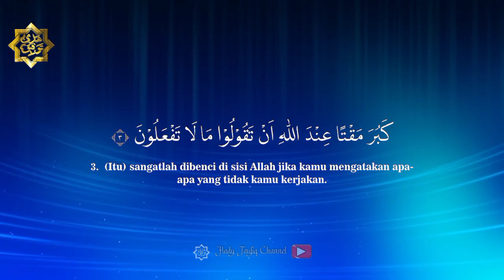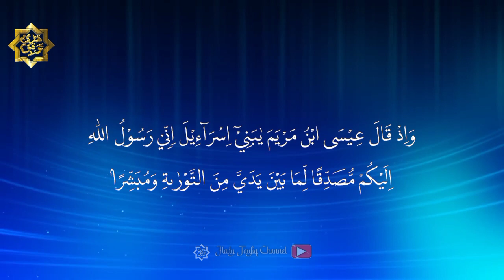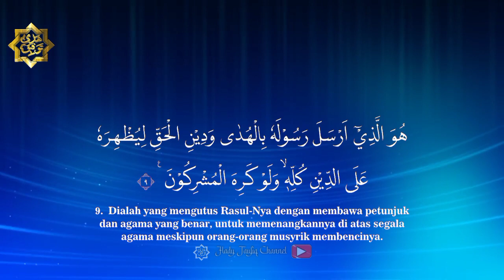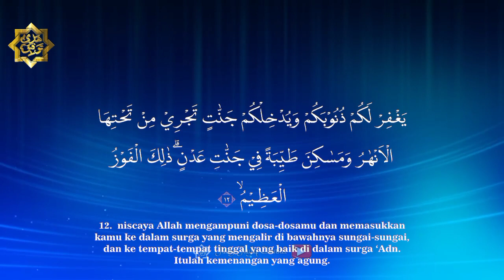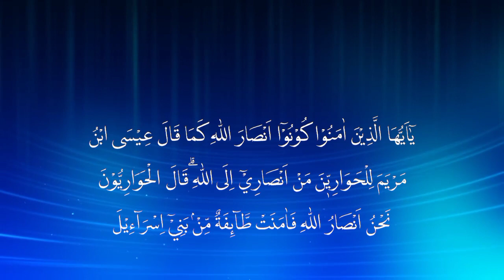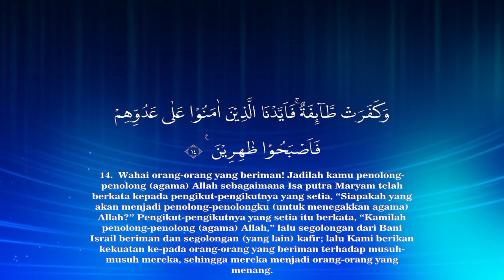Surah As Shaff dan terjemahannya || Sheikh Abdul Fattah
Surah As Shaff dan terjemahannya | Sheikh abdul fattah barakat

Arti : Barisan

Ayat :  14 Ayat

Surah ke : 61

Juz : 28

Golongan : Madaniyah ( Madinah )

Surah As saff terjemahan bahasa Indonesia